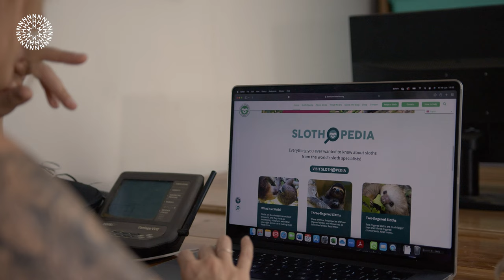Sloth Dilemma: Urban Sloths in Costa Rica | Wildlife Photographer of the Year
Awarded in the fifty-eighth Wildlife Photographer of the Year, Suzi Eszterhas’ image Sloth Dilemma highlights her work with Dr Rebecca Cliffe, Founder and Executive Director of The Sloth Conservation Foundation (SloCo) in Costa Rica. The image raises awareness of the challenges facing urban sloths as well as the work of SloCo to safeguard the future of these amazing creatures.

Costa Rica is considered to be one of the best places in the world to see sloths - you’re almost guaranteed to see one if you visit. This might seem great, but it’s actually a sign of a major problem. As rainforests reduce in size due to deforestation, sloths no longer have access to the habitats they need for survival and are being forced to live in increasingly urban environments.

Powerful images are essential tools in raising awareness and generating support and funds for wildlife conservation. Collaborations between science and art are important for creating impact and change.

Discover the success story behind the collaboration between wildlife photographer Suzi and SloCo.

Wildlife Photographer of the Year is one of the longest running and most prestigious annual wildlife photography competitions. Owned and organised by the Natural History Museum in London, it encourages everyone to use the uniquely emotive power of photography to move hearts and minds to create advocates for the planet.

to find out more.